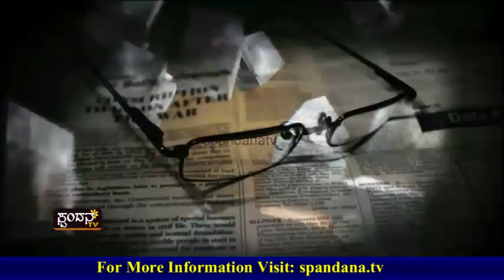Current Affairs│ಕರೆಂಟ್ ಅಫೇರ್ಸ್